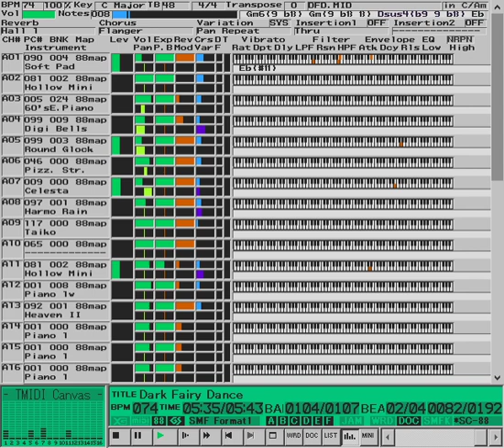Atsuya Mikami - Dark Fairy Dance [SC-88]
DTM Data: ﾊﾅﾀﾗｼ三上